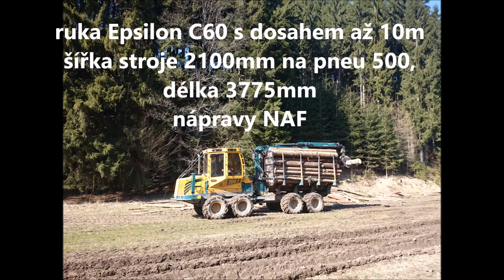vyvážecí traktory HSM 208F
Umíme stroj postavit už od 2,1m šířky na kolech 500. Náš nejprodávanější stroj je však vyvážecí traktor 8/9 tun, na celkovou šíři 2,3 metrů a kolech 600.